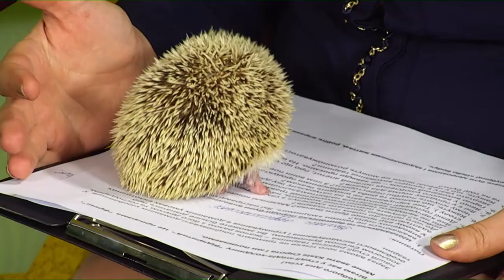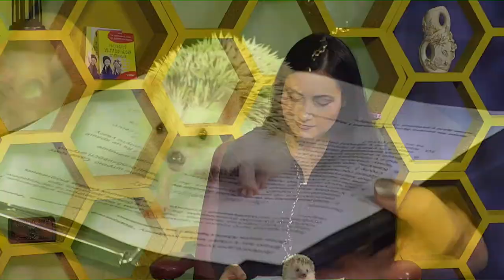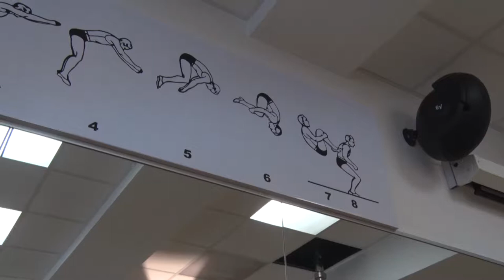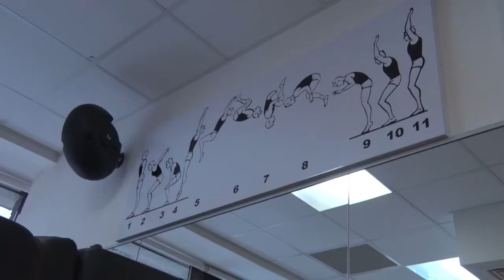Програма "Фреш" з Юлією Сиротою за 17 жовтня